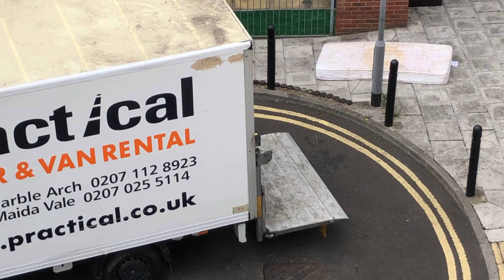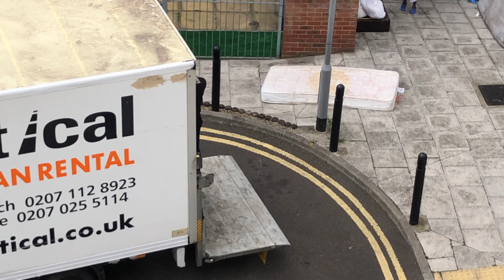Illegal waste dumping in London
This is how people don't respect law and their neighbors. Video recorded in West London at W7